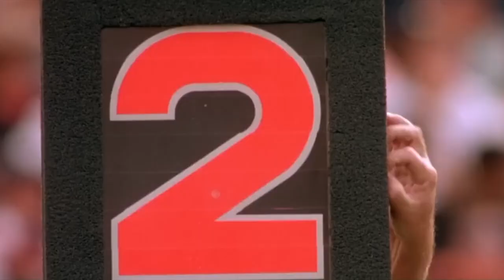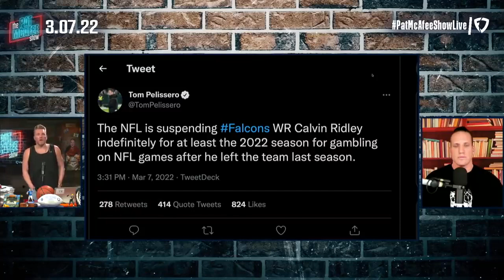Black Monday Pitch Trailer